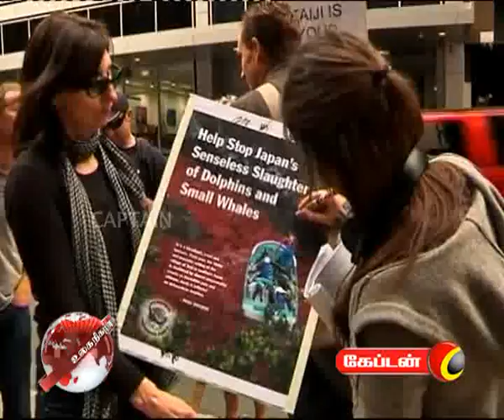captain TV week world TL2409 P1